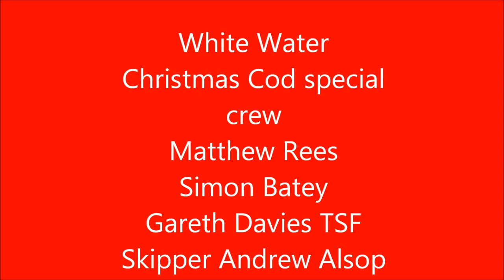White Water Cod trip Dec 2015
Great trip out with Andrew Alsop, Simon Batey and Matty Rees topped off with a great meal in the Oyster catcher in the evening :) some good fish caught, no monsters but none the less great fun